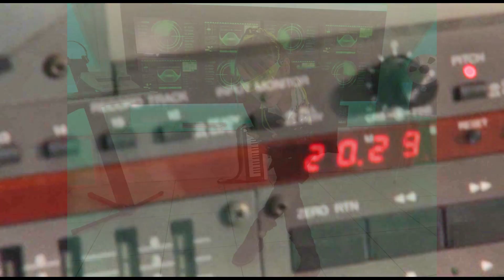コウラカツハル デビューシングル「PASSION」（予告編）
デビューシングル「PASSION」2020年5月1日各社ダウンロードサイトより配信！

高良勝治
KATSUHARU KOURA